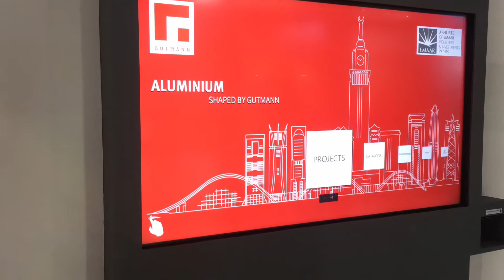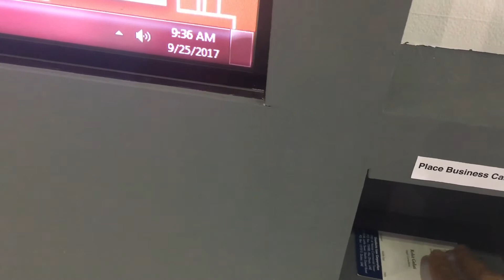Multi Touch Application for Gutmann Middle East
We developed a multi-touch application one of the top Aluminum products company in the world - Gutmann. The challenge was to consolidate various products and offerings by Gutmann in a consolidated manner for the exhibition called 'Windows, Doors and Facades', Dubai 2017.

We not only made a highly intuitive application, but also solved their problem of handling business cards by integrating a business card scanning system in it.